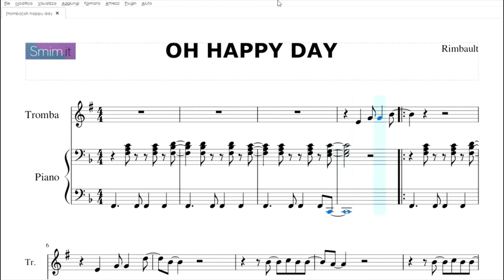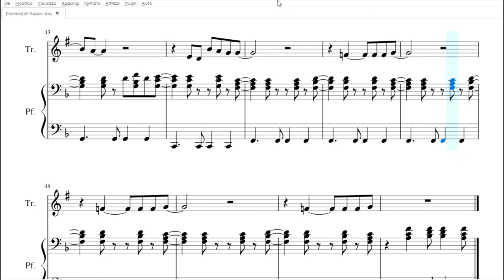Oh Happy Day | spartito gratis per tromba